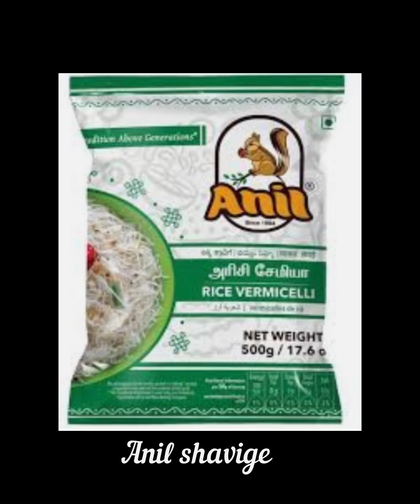Food Corner# Shavige bath#rice vermicelli#how to make semiya upma#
@Momz Food Corner#easy breakfast recipe#shavigeuppittu#healthylifestyle
Few tips:

Make sure not to overcook shavige as it turns sticky.
also, you can add vegetables of your choice making upma healthy.
additionally, add vermicelli only after the water comes to a boil.
finally, shavige uppittu recipe tastes great when prepared slightly spicy and tangy..